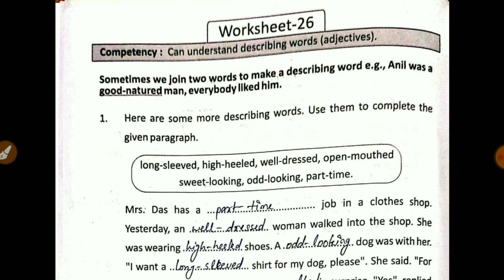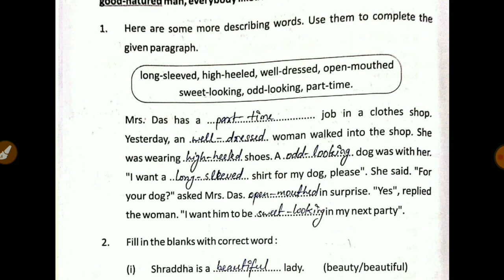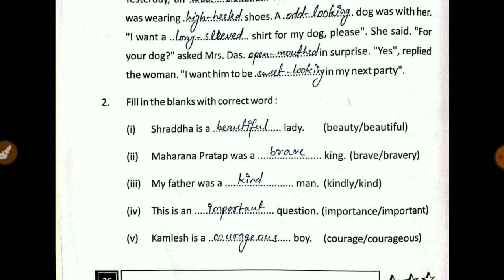Pravah workbook class 6-7 English worksheet 26|Class 6/7 pravah workbook english worksheet 26 answer